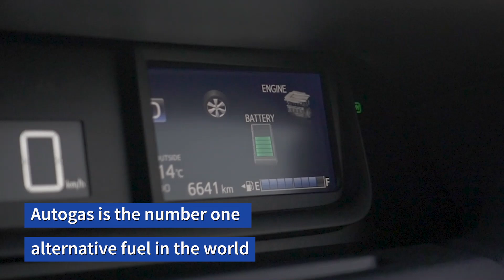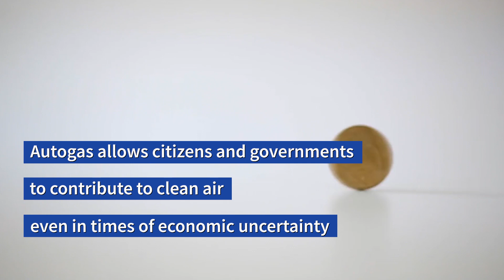Exceptional Energy - Air Quality and Autogas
Video by Henri Mathieu-Saint-Laurent from Pexels
Video by Vitaly Vlasov from Pexels